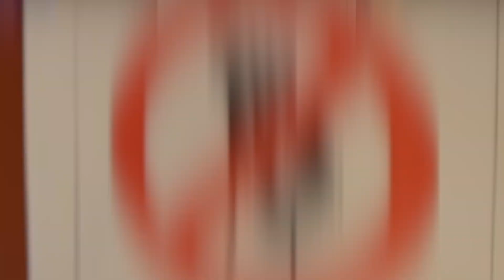Cityidrott - HOPPLANDET 2020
Häng med på årets hoppland med Cityidrott som genomfördes på sportlovet 2020 där vi hade ca 700 barn som besökare under totalt 6 timmar.

Följ oss också i våra andra sociala kanaler